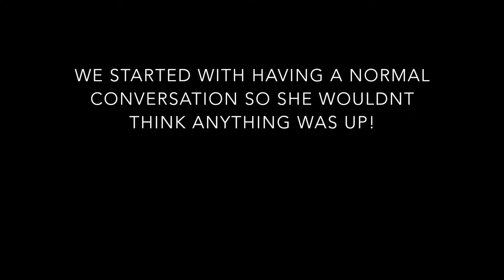MOM I'M PREGNANT! | APRIL FOOLS PRANK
Hey guys! so this video is a little different than what I usually post but my sister & I really wanted to prank our mom. We recorded it because I thought it would be a fun video to share it with you guys!! hope you enjoy